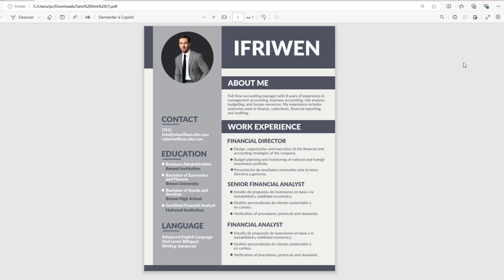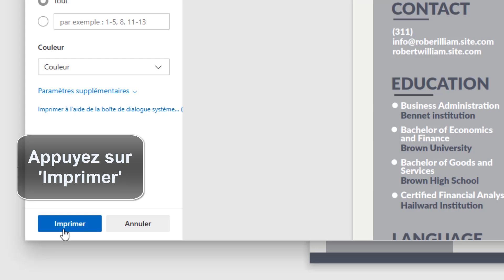Comment imprimer un cv sur adobe express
Ce Tuto est destiné aux gens qui veulent apprendre comment imprimer depuis Adobe Express et y faire leurs premiers pas sur le sujet

Comment imprimer cv sur adobe express
Bonjour à tous ! aujourd'hui, nous allons parler d'un sujet très utile pour toutes les personnes en recherche d'emploi : comment imprimer son cv avec adobe express. que vous soyez débutant ou utilisateur confirmé du logiciel, vous trouverez dans cette vidéo toutes les astuces pour réussir à imprimer votre cv de manière professionnelle. alors, restez avec nous pour découvrir toutes les étapes à suivre ! Alors comment imprimer sur Adobe Express ?

C'est assez simple de savoir comment imprimer un cv Adobe Express , je vais vous expliquer tous cela en détail

Comment imprimer un document sur adobe express
Dans le coin supérieur droit
8-sélectionnez votre imprimante et les paramètres d'impression souhaités
9-cliquez sur 'imprimer' pour lancer l'impression de votre cv en format PDF. avec adobe express, il est facile d'imprimer votre cv dans un format professionnel et de haute qualité pour présenter votre candidature de manière efficace. suivez simplement ces étapes simples pour obtenir une version imprimée de votre cv en quelques clics. n'oubliez pas de vérifier les paramètres d'impression pour vous assurer que votre cv est bien présenté et lisible avant de l'imprimer.
Comment imprimer sur adobe express un cv
Voici comment imprimer un cv depuis Adobe Express étape par étape
1-Ouvrez votre CV dans Adobe Express
2-Allez dans 'Télécharger'
3-Cliquez sur 'Format du fichier'
4-Sélectionnez 'PDF'
5-Appuyez sur 'Télécharger'
6-Allez dans 'Imprimer ce fichier'
7-Appuyez sur 'Imprimer
Voilà donc comment imprimer Adobe Express

J'espère sincèrement que ce tutoriel a été extrêmement bénéfique pour vous et que vous avez pu acquérir de nouvelles connaissances grâce à lui.comment imprimer un CV avec Adobe Express. Vous m'aiderez à faire plus de tutoriels !

Si vous avez des interrogations ou des requêtes concernant le sujet 'Adobe Express comment imprimer un CV', n'hésitez pas à les poser. Je suis là pour vous aider et vous apporter des réponses.

En partageant cette vidéo avec votre famille et vos amis, vous pouvez non seulement renforcer le soutien à notre chaîne, mais également leur permettre d'apprendre comment imprimer un cv sur Adobe Express et de bénéficier de son contenu.

Tutoriel : comment imprimer un cv sur Adobe Express

Rubrique : Adobe Express comment imprimer un CV

Sujets similaires :